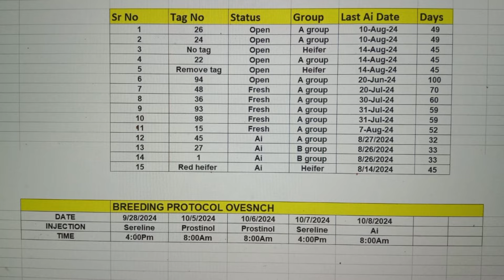how to pregnant dairy cows with heat protocol | Use of Sex semen in dairy farm cow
"EXPERT GUIDE!

Heat Detection in  Dairy Cows | Sexed Semen Technology | Janwar Ko Heat Mein Lane Ka Tarika

Learn effective techniques for:

- Heat detection in pregnant dairy cows (garbhavati dairy gaayon mein heat ki pahchan)
- Implementing heat protocol for successful breeding (heat protocol ke zariye nasl badhaye)
- Using sexed semen in dairy farming (sexed semen ki dairy farming mein istemal)
- Increasing conception rates and fertility (conception rate aur fertility ko badhaye)

Master the art of:

- Identifying heat signs in cows (gaayon mein heat ke lakshan)
- Timed artificial insemination (TAI) techniques (TAI ki takneek)
- Optimizing breeding strategies for maximum yield (nasl badhane ke liye breeding strategies)

Benefit from expert advice and boost your dairy farm's productivity!

This description includes relevant keywords in Urdu and English, making it more discoverable for viewers searching for content on dairy farming and cow breeding in Pakistan and India.

Additional Keywords:

- Cow heat detection
- Sexed semen benefits
- Breeding techniques
- Pregnancy detection
- Fertility management
- Conception rates
- Timed artificial insemination
- Farm productivity